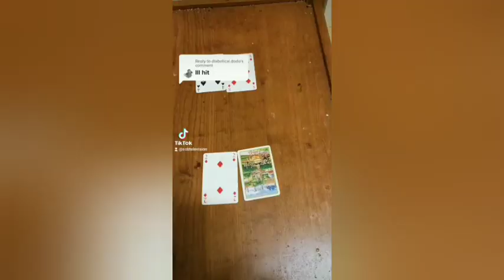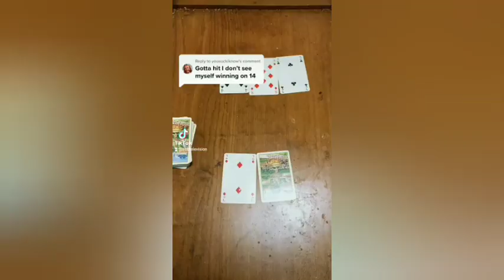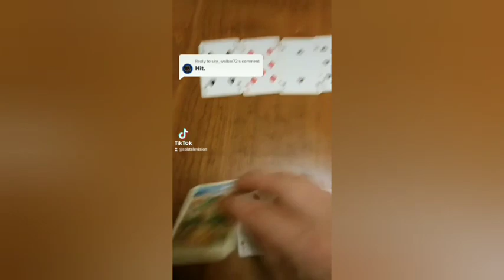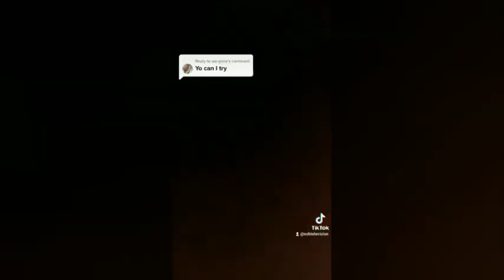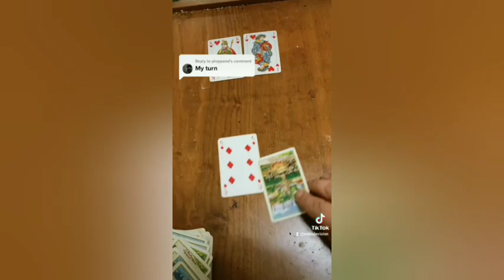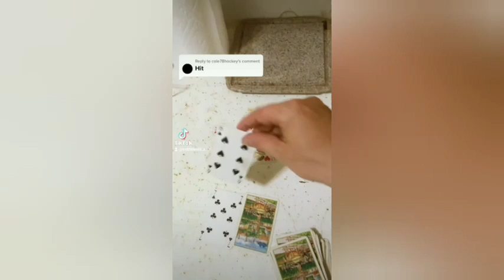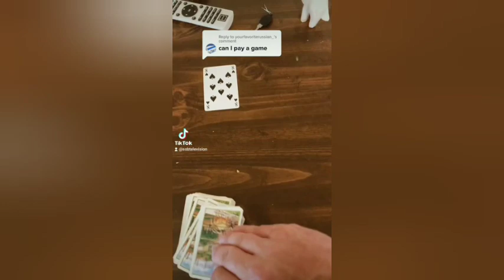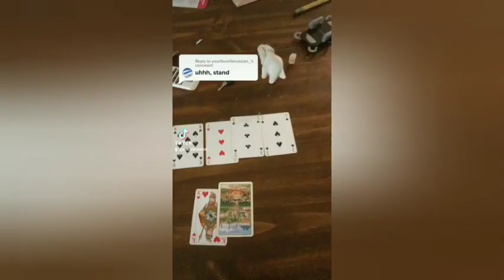Blackjack With Violet Vic